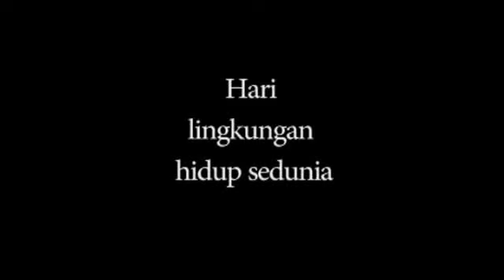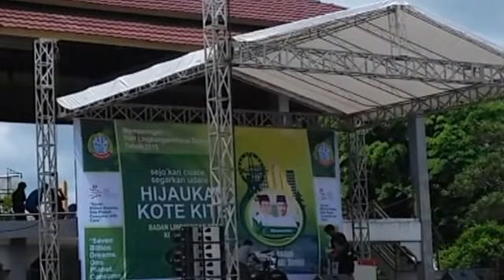hari lingkungan hidup sedunia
pontianak, 14 juni 2015. di ex-nineten, BLH mengadakan event hari lingkungan hidup sedunia.